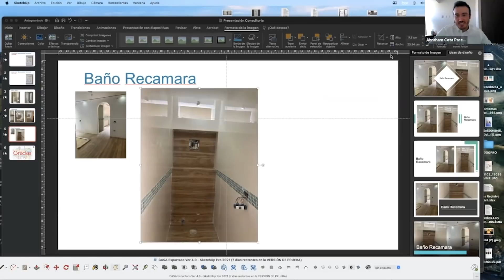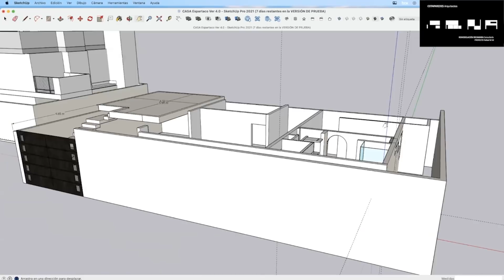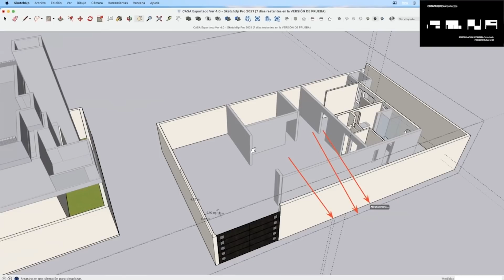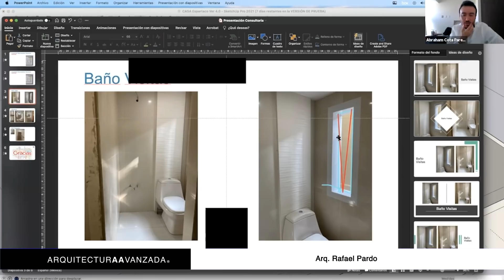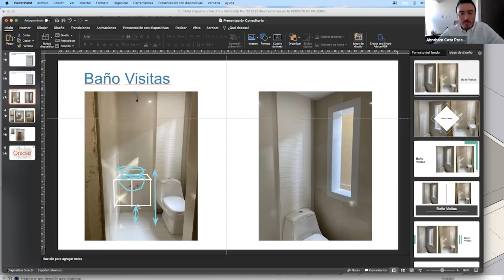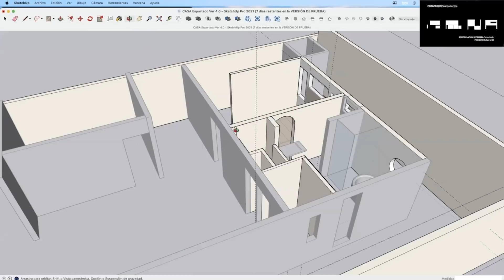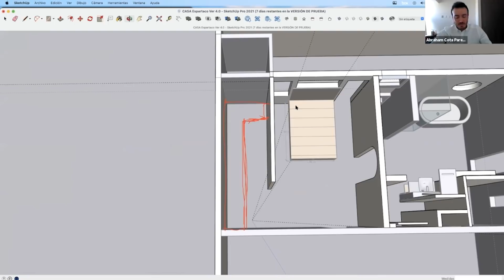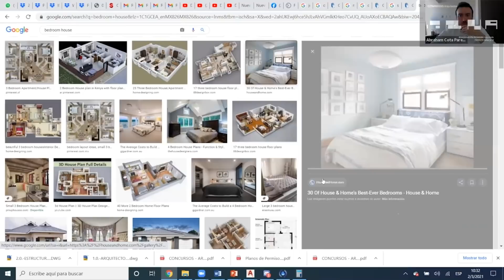ASESORÍA PROYECTO EN CDMX | 🛏️ REMODELACIÓN DE DORMITORIO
Clases Online y en Vivo De Lunes a Sábado